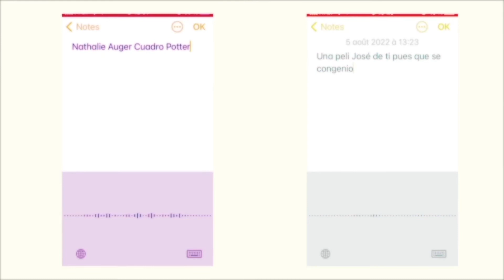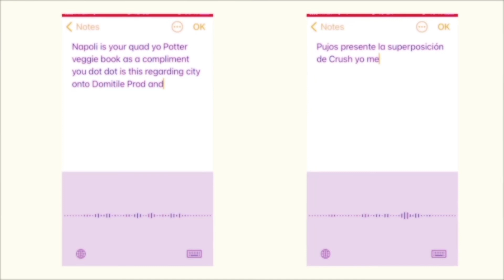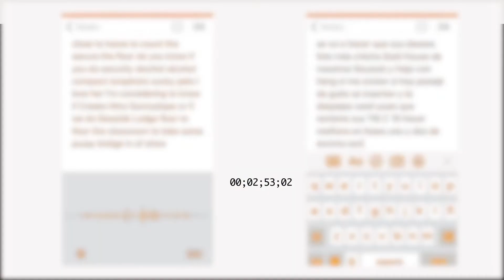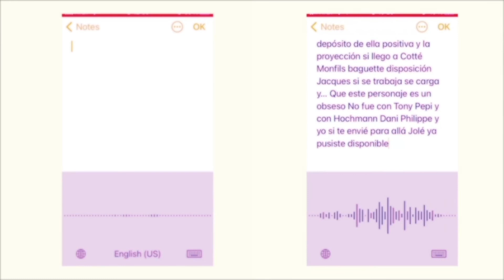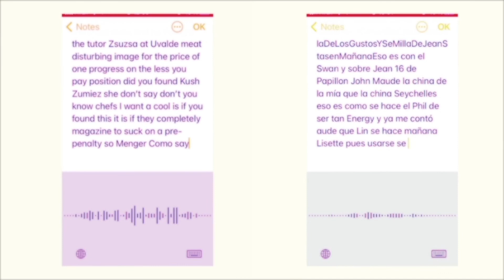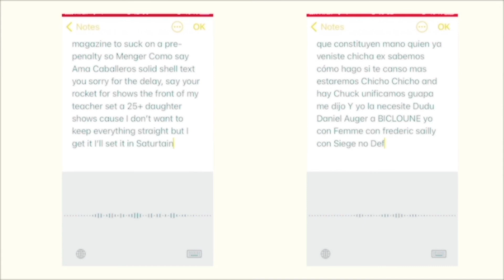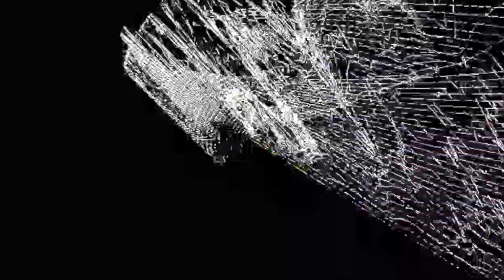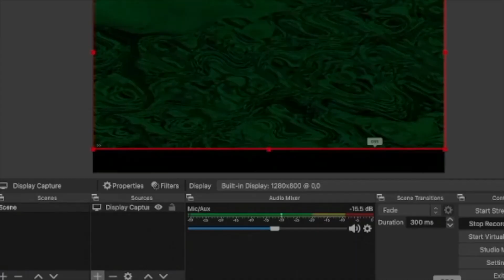VS 18 Concordia University: New Music and Media Arts @ Mexico Field School 2022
El concierto “Concordia University: New Music and Media Arts @ Mexico - Field School 2022” incluye las obras realizadas por los 13 estudiantes que viajaron desde Canadá para participar del programa intensivo de verano -con el mismo nombre- realizado en el CMMAS.   Los participantes de este Field School son estudiantes de Concordia University y de la UQAM, ambas universidades con sede en Montreal. El programa fue dirigido por el prof. Ricardo Dal Farra, de quien también se incluye una breve composición en el programa.